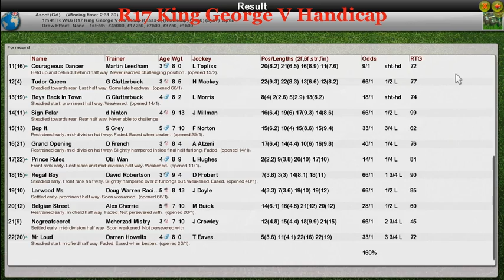FR WK6 R17 King George V Handicap